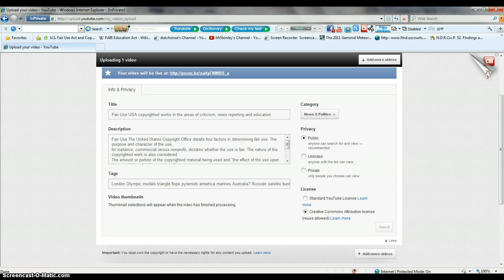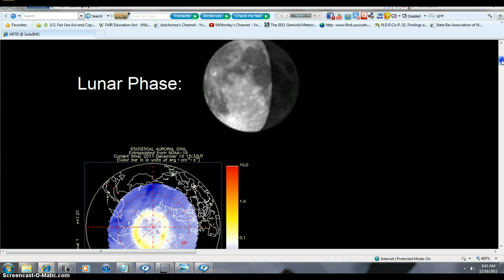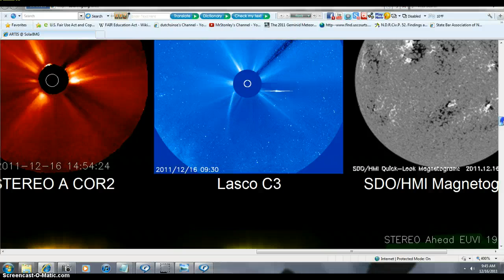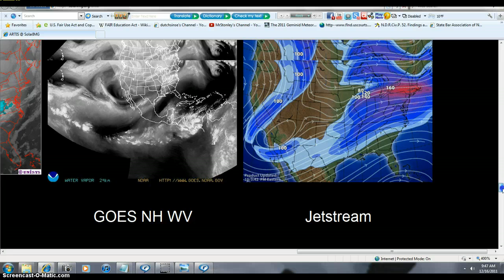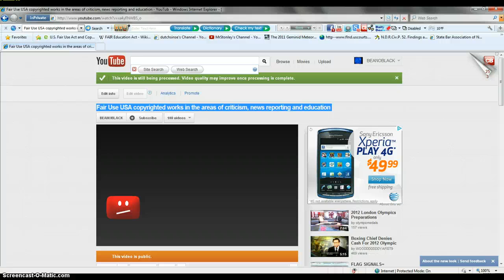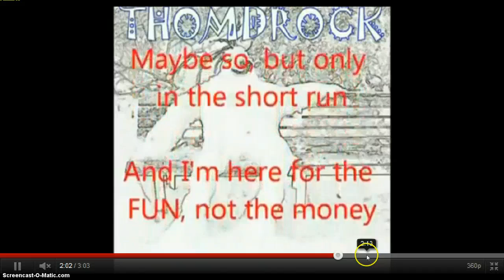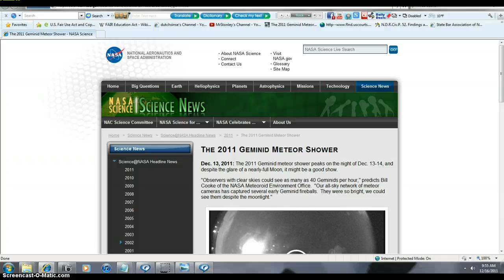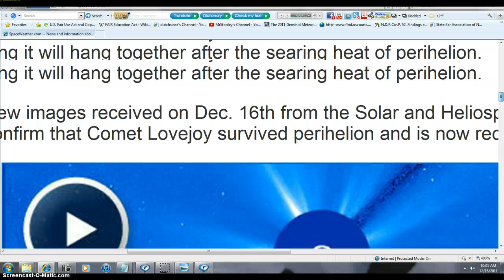$ IS CLOSEING & TREADING ON RIGHTS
SHAREING SCI. FACTS AND DATA